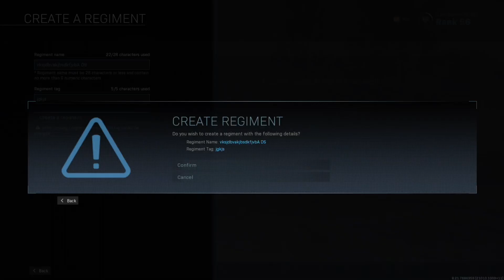*WORKING* HOW TO GET COLORFUL CLAN TAGS| Modern Warfare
song: Unknown Brian-Say Goodbye(ft.Marvin Divine)

I LOVE ALL YOU GUYS SO MUCH AND APPRECIATE ALL THE SUPPORT AND I HOPE YOU ALL HAVE A GOOD DAY!

If your on xbox feel free to add me: Mistake here

LOVE YALL!!!